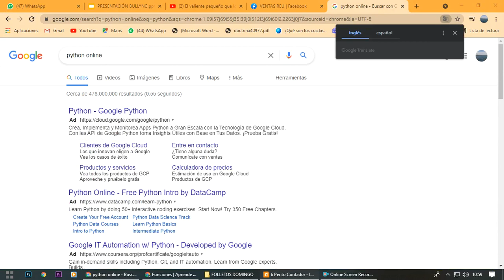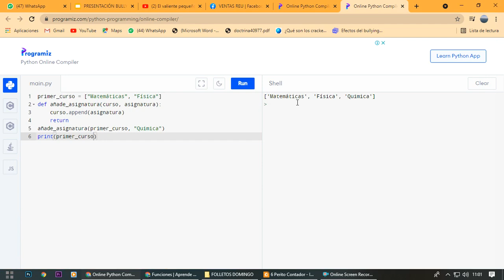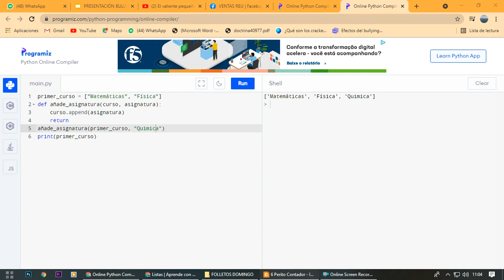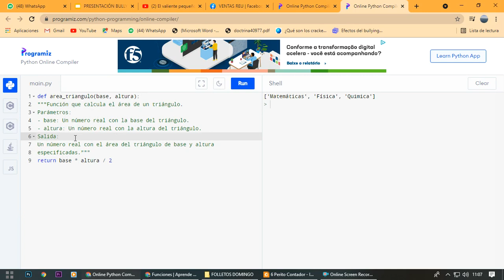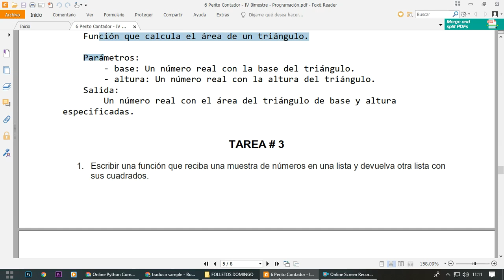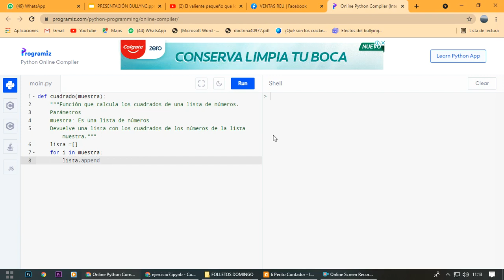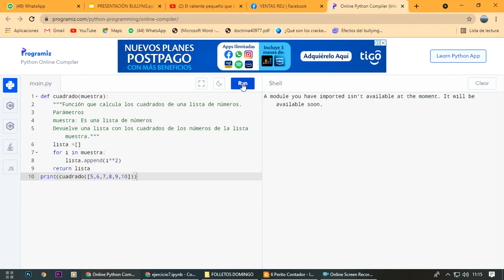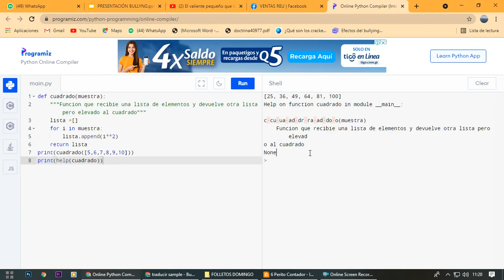5 Bach, 5 Perito y 6 Perito - Programación - Clase # 3 - Paso de Argumento por Referencia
Tema # 3: Paso de un argumento por Referencia
5 Bach. en Computación, 5 Perito Contador y 6 Perito Contador
IV BIMESTRE - PROGRAMACIÓN